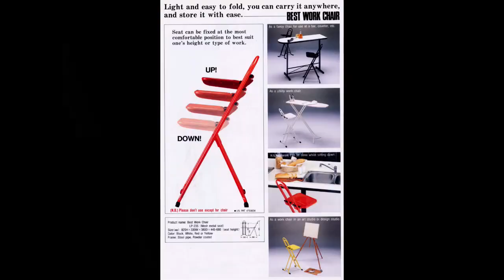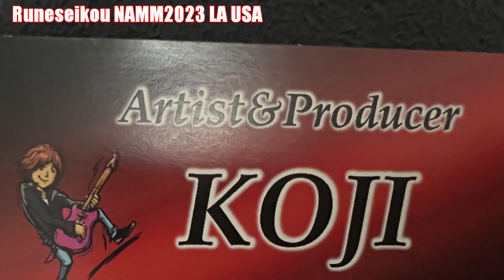ルネセイコウ2023 4月アメリカ出張⑦NAMMショー2023LA USA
☆*:.｡. o(≧▽≦)o .｡.:*☆
☆*:.｡. o(≧▽≦)o .｡.:*☆

2023年4月海外アメリカ出張動画の続き7です

今回はお仕事でNAMMショー2023アテンドです
(o^^o)
NAMMショーでもの凄いオーラを出しながら歩く
日本人らしき謎の男性現る・・！
(；ﾟДﾟ)

座敷の国。日本が生んだ椅子文化の本場、欧米への回答。
欧米へ30年以上輸出しております☆
Pro tool stools, made in Japan from Yao city.